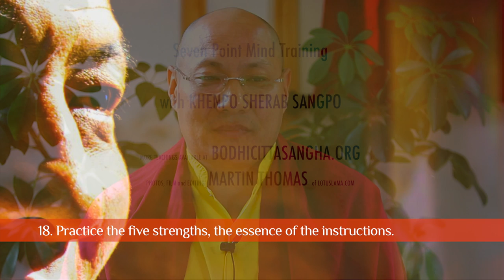Seven Points of Mind Training - Slogan 18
From May 25-29, 2017, Khenpo Sherab Sangpo, a professor of Tibetan Buddhism in the Nyingma Lineage (bodhicittasangha.org), taught “The Root Verses of the Seven Points of Mind Training” along with his own commentary on the sixty-one slogans at a residential retreat called "Awakening the Mind: Seven Points of Mind Training.” These slogans were brought to Tibet from India by Atiśa Dīpaṃkara Śrijñāna (Jowo Jé Palden Atisha), who was a great meditation master and scholar. His students founded the Kadampa tradition of Tibetan Buddhism that is known for teaching oral instructions called lojong, or mind training, that can be memorized, meditated upon, and applied to one’s daily life post-meditation.

The sixty-one slogans as taught by Khenpo Sherab Sangpo were written down during the twelfth century by Chekawa Yeshé Dorjé (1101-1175), a famous Kadampa master from Tibet, who arranged the slogans into seven groups (or points) that exemplify the Mahāyāna view, meditation, and conduct.

These seven points are: Point One: the Preliminaries—the Basis for Dharma Practice (Slogan One); Point Two: the Main Practice—Training in Bodhicitta (Ultimate Bodhicitta—Slogans Two through Six) and (Relative Bodhicitta—Slogans Seven through Eleven); Point Three: Transforming Negative Circumstances into the Path of Enlightenment (Slogans Twelve through Seventeen); Point Four: Applying the Practice Throughout One’s Life (What to Do during Life and Death—Slogans Eighteen and Nineteen); Point Five: Evaluation of Mind Training (Slogans Twenty through Twenty-Three); Point Six: Disciplines of Mind Training (Commitments of Mind Training—Slogans Twenty-Four through Thirty-Nine); Point Seven: Guidelines of Mind Training (Slogans Forty through Sixty-One); and The Conclusion with Chekawa’s dedication verses.

If you would like to make a donation to support our teachings, please

“The Root Verses of the Seven Points of Mind Training” text is available on Khenpo Sherab Sangpo’s website, bodhicittasangha.org.